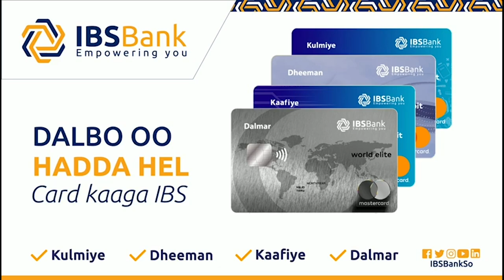Odayaasha Dhaqanka Beelaha Hawiye oo si kulul uga hadlay is hortaag Lagu sameeya Shalau Hargeysa!